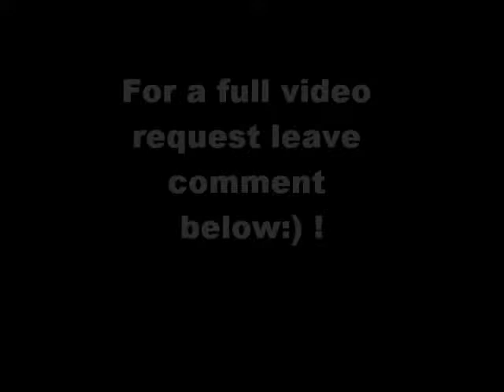Stash, Storage and Set up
Just a quick slide show. If anyone is interersted in a in depth video just let me know:)